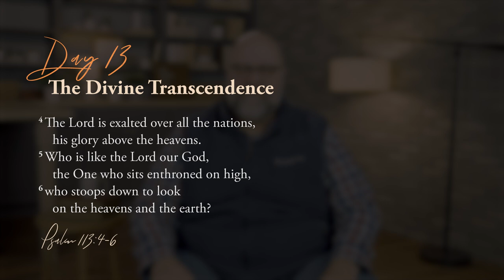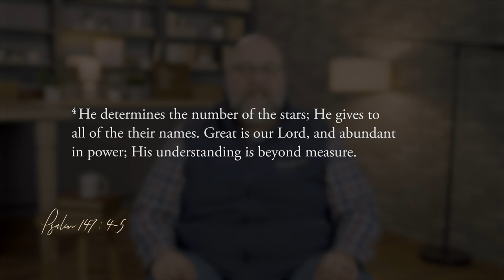Day 13 — The Divine Transcendence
Day #13 of our 23 Days with God is on the divine transcendence. Today, we're hearing from pastor Jon Bechtle our Executive Pastor.

We often think of God and heaven as physically separate from us; above the universe. His transcendence rather, as described to us in the Bible, refers to God's spirit being beyond anything we could understand or imagine. If we allow ourselves the comfort in knowing that His intellect, power, and wisdom is not meant for our comprehension, we can then trust in what His divine transcendence means. There is not an obstacle or facet in our lives too difficult for God, or that he does not already know about. Today, remember that God is transcendent, and let that lead you toward worshiping Him. Then, rest in the certainty that he already knows everything about us. Finally, rejoice in His transcendence exercised on the cross so that we could be in relationship with God through Jesus!

TODAY'S VERSE
Psalm 113:4-6
The Lord is exalted over all the nations,
  his glory above the heavens.
Who is like the Lord our God,
  the One who sits enthroned on high,
who stoops down to look
  on the heavens and the earth?